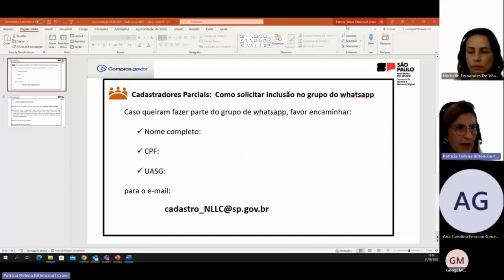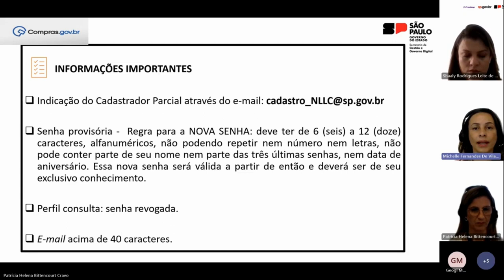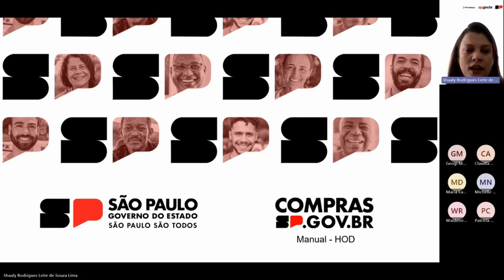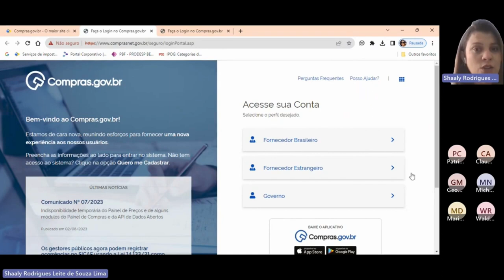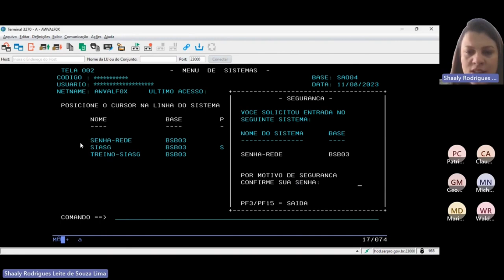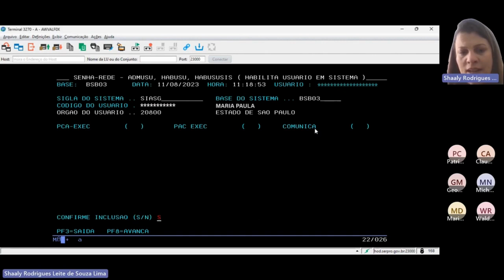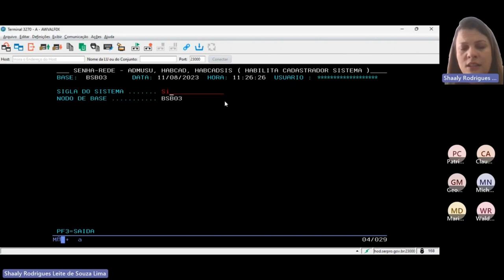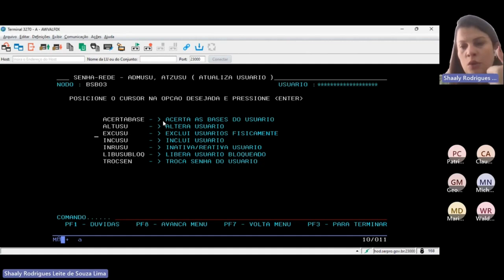Episódio 3: Capacitação para cadastradores parciais do HOD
Capacitação para Cadastradores Parciais do HOD: Cadastro prévio de usuários que utilizarão o sistema de compras do Governo Federal (Compras.gov.br)

2) Manual de orientação para cadastro e habilitação de usuários no SIASG (Compras.gov.br)

Conteúdo
00:00 – Abertura do evento
01:55 – Cadastradores parciais – como solicitar inclusão no grupo do whatsapp
03:12 – Breve apresentação sobre o cadastrador parcial
03:43 – Como definir senha para o sistema Compras.gov
04:25 – O que fazer no caso de “senha revogada”
05:42 – Início da apresentação da instrutora Shaaly
07:04 – Definição de Cadastrador Parcial
09:55 – Definição de UASG
10:42 – Cadastrador parcial e Cadastrador local
13:06 – Para que serve o HOD
13:43 – Conceitos e definições de Cadastro e Habilitação
14:13 – Dados necessários para ser Cadastrador parcial
15:35 – Como acessar o HOD
16:11 – Como definir a primeira senha de acesso ao sistema Compras.gov
20:29 – Acessando o HOD após definição de senha
23:02 – Conhecendo o Menu de sistemas do HOD
23:50 – Como acessar ao sistema Senha Rede
24:14 – Como selecionar a opção “Administra usuário”
24:46 – Como incluir/cadastrar um usuário no HOD
26:17 – Dados do órgão de lotação e local de trabalho
27:08 – Como habilitar o usuário
30:09 – Como incluir parâmetros adicionais a um usuário
31:15 – Como habilitar um usuário em ambiente de treinamento
33:07 – Outra forma de inclusão de parâmetro adicionais a um usuário
34:11 – Como alterar a UASG de um usuário
35:08 – Como incluir o perfil de Cadastrador local a um usuário
37:50 – Como excluir Cadastrador local do sistema
38:46 – Como excluir um usuário do sistema
39:45 – Como resolver problema de “senha revogada”
40:41 – Como excluir definitivamente o acesso de um usuário